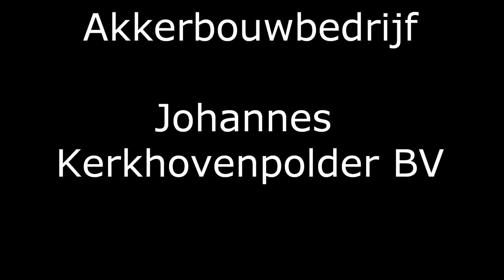Ploegen met 300 pk in de Johannes Kerkhoven polder, film Jan Rijpma © Dronten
Ploegen met de Fendt 930 bij Johannes Kerkhoven Polder BV, voor de volgende tarweoogst, 15 augustus 2012.  Pløje Pløjning, Pflug Pflügen, Plow Plough Plowing Ploughing,  Labourer Labours, Arare L' aratura, Labrar Arar Labor Arado, пахать вспашка, Pług  Słupica,  Krój nożowy,  Dłuto,  Lemiesz, Odkładnica.